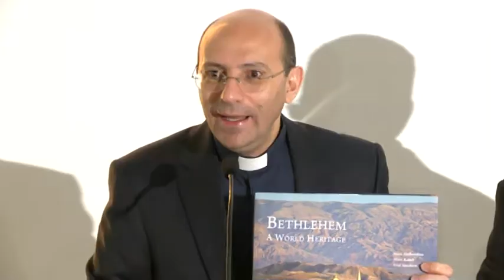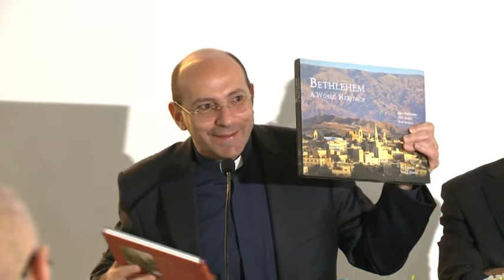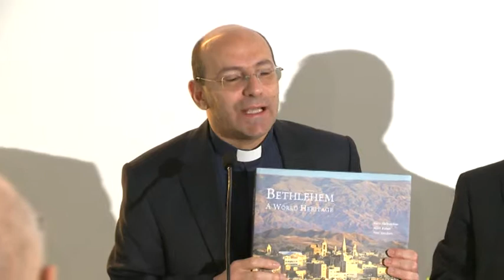Betlehem: a World Heritage 2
Book launch of Betlehem: a world heritage
Written by: Mitri Raheb and Fred Strickert